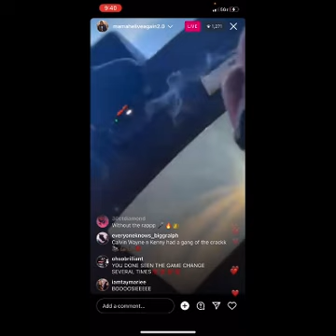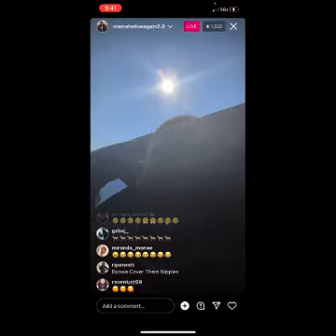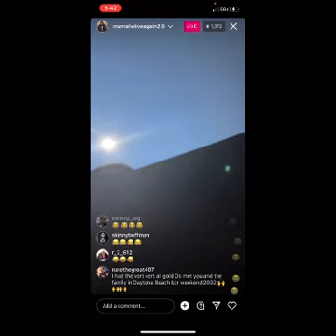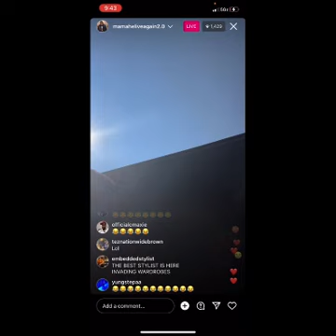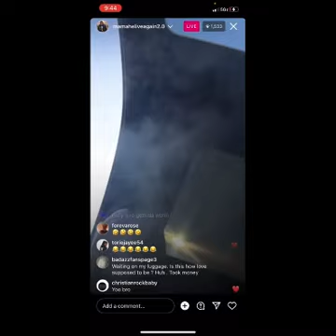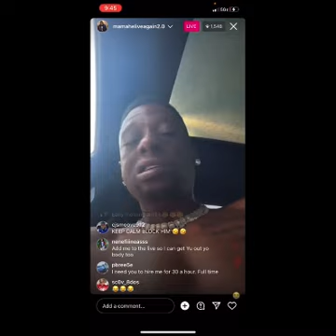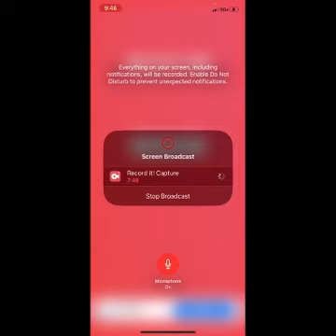Boosie documenting a man on parole ￼after he didn’t pick up calls from him.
During an instagram live session. Boosie was mad at someone who didn’t not answer his phone or text back. Apparently the guy is on parole according to Bossie, he’s gonna document him and might do some with it. Who do you think he’s trying to say ?

This is original content

Screenshot 📺 by @superstarlevelTV

Follow @digga_Famous  on IG, TikTok & Twitter